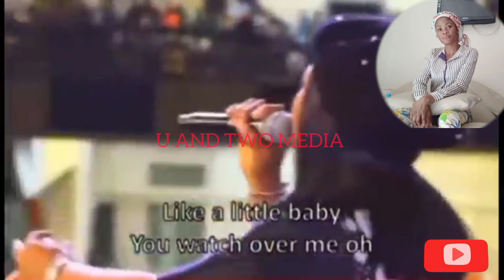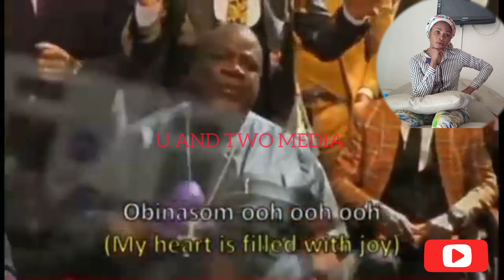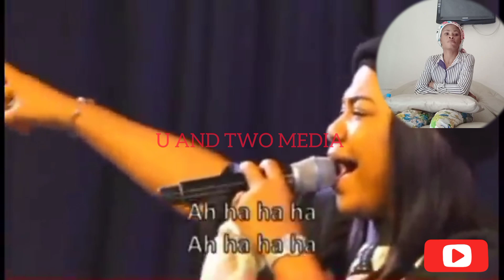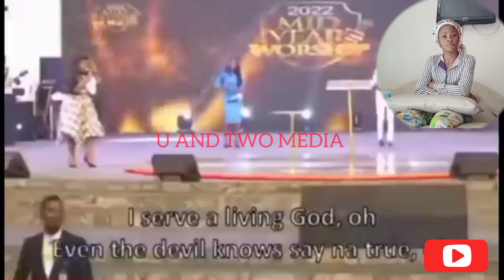Mercy Chinwo And Chioma Jesus Live Ministration At Dunamis Church That Got Peter Obi On The knees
HEY 👋 AND WELCOME TO U AND TWO MEDIA ❤️👈

STAY BLESS AND REMAIN BLESS 🙏😘

WOSHIP GOD IN THE BEAUTY OF HIS HOLINESS

HEAVEN IS THE GOAL